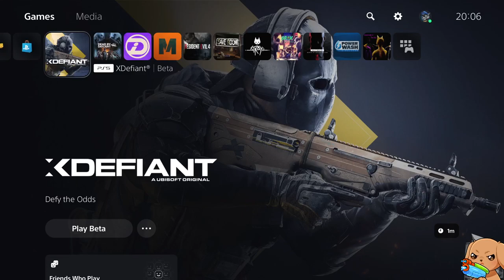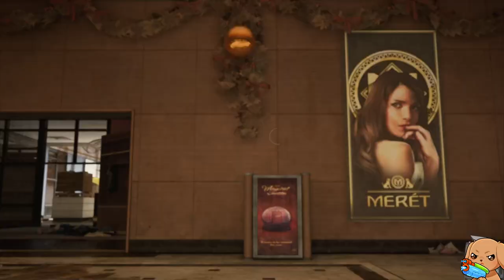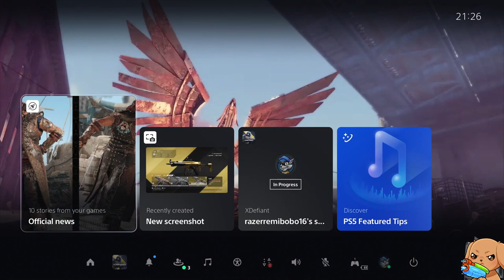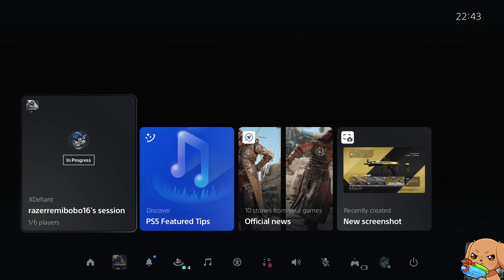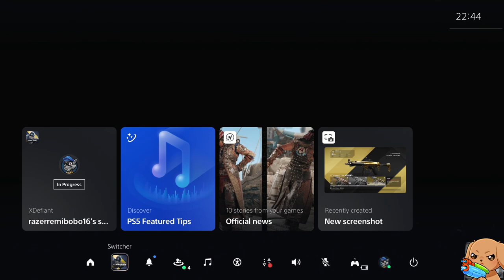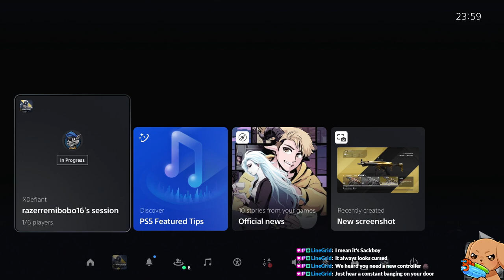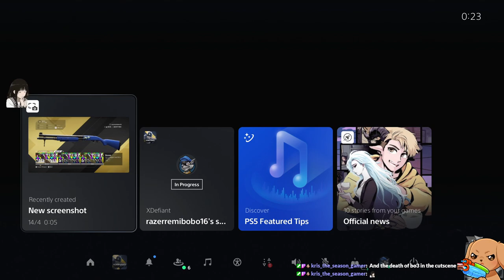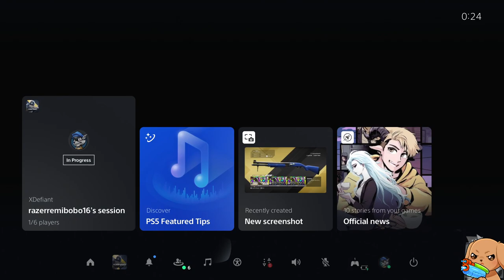XDefiant Closed Beta - First Time with LeoXDrb - Ps5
First time checking out XDefiant aka Ubisoft's wholesome happy Call of Duty with Polar Bears.

Orignally streamed on 13/04/2023